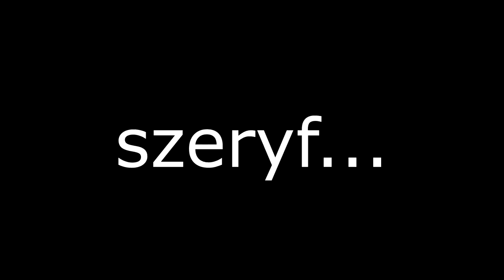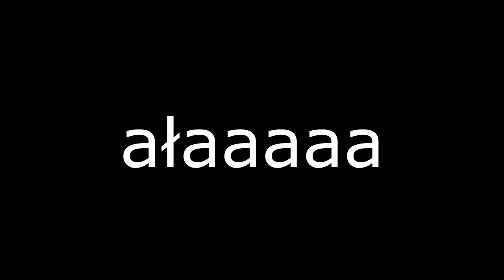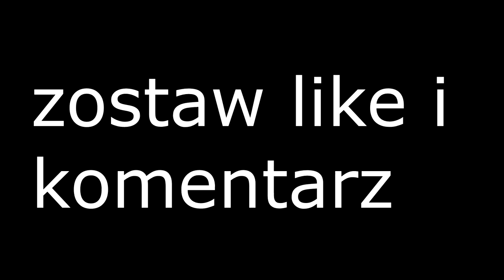Yamaha WR125X RANDOM COMPILATION #1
2 jeżeli chcecie zrobię już większą :D
muzyka: NEW HAPPY REGGAE INSTRUMENTAL (BEAT) MARCH 2014
Motocykl  ► Yamaha Wr125 X
Kamera ► GoPro Hero2
Zignoruj
Tagi:
enduro, motocykle crash fail motor motorcycle conti cont chr V2 exhaust engine ścigacze, gopro black edition mini motocykl crossowy krossy pitbike minibike nie diabolini, first time riding a police fail motorcycle, ktm, yzf kawasaki yamacha enduro fail enduro crash jaki pierwszy motocykl, husqvarna 570sm jazda po lasach, kawasaki kx 60, supermoto, enduro, police escape Loncin 250 enduro escape from cops husqvarna 570 sm, husqvarna best kick start, how to kick start a 2 stroke XP6 motocycle police Dt50 MBK TZR 50 NSR 125 Suny Funy Ride poland suny bike porn Yamaha XTX KTM France Italy 2016